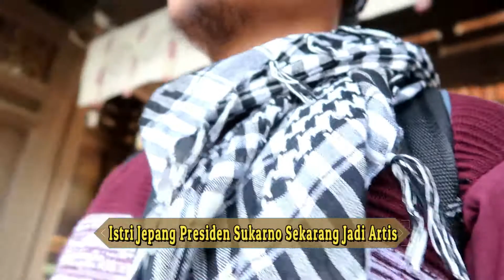Istri Presiden Sukarno Sekarang Jadi Artis Di Jepang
Ratna Sari Dewi Soekarno (lahir dengan nama Naoko Nemoto (根本七保子 Nemoto Naoko?) di Tokyo, 6 Februari 1940; umur 78 tahun) adalah istri ke-5 Soekarno yang merupakan Presiden Indonesia pertama. Dewi menikah dengan Soekarno pada tahun 1962 ketika berumur 19 tahun dan mempunyai anak yaitu Kartika Sari Dewi Soekarno. Dewi berkenalan dengan Soekarno lewat seorang relasi ketika Bung Karno berada di Hotel Imperial, Tokyo. Menjelang redupnya kekuasaan Soekarno, Dewi meninggalkan Indonesia. Setelah lebih sepuluh tahun bermukim di Paris, sejak 1983 Dewi kembali ke Jakarta. Pada 2008, ia kembali ke Jepang dan menetap di Shibuya, Tokyo
 adalah istri ke-5 Soekarno yang merupakan Presiden Indonesia pertama. Dewi menikah dengan Soekarno pada tahun 1962 ketika berumur 19 tahun dan mempunyai anak yaitu Kartika Sari Dewi Soekarno. Dewi berkenalan dengan Soekarno lewat seorang relasi ketika Bung Karno berada di Hotel Imperial, Tokyo. Menjelang redupnya kekuasaan Soekarno, Dewi meninggalkan Indonesia. Setelah lebih sepuluh tahun bermukim di Paris, sejak 1983 Dewi kembali ke Jakarta. Pada 2008, ia kembali ke Jepang dan menetap di Shibuya, Tokyo.

ARIGATOU ALL
MATA KONDONE